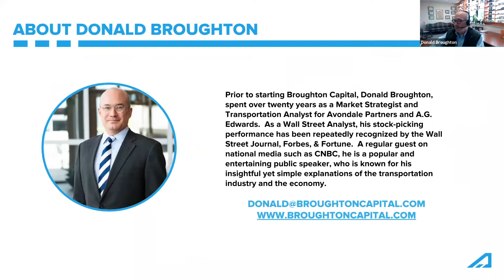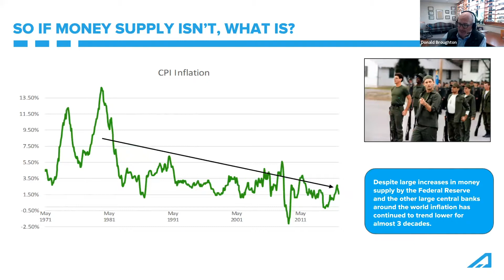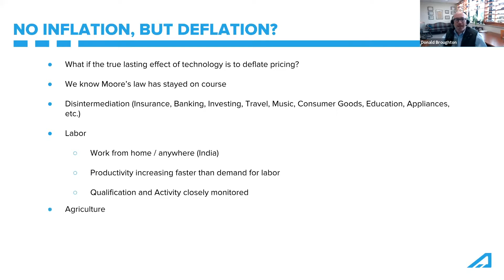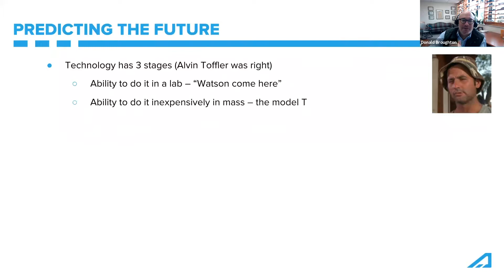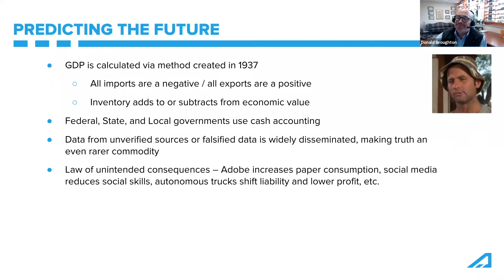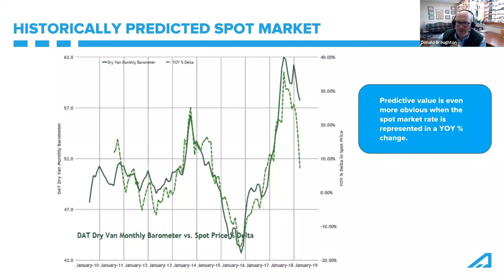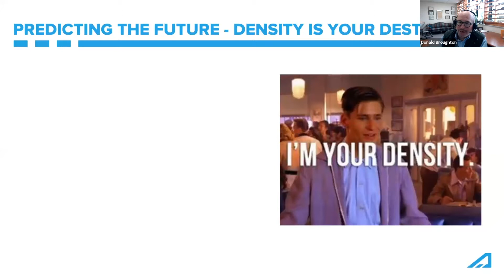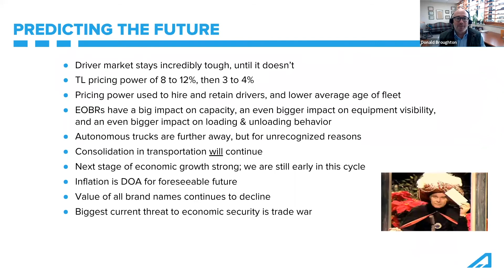Threat Vs. Opportunity in the New Freight Economy Ft. Donald Broughton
Arrive Logistics partnered with Freight Analyst expert, Donald Broughton, to teach shippers how to take advantage of freight flow trends to benefit their business. Donald has over 30 years of experience analyzing the freight industry. Donald not only makes complex economic issues easy to understand but, he also offers actionable tips on how to better predict trends that will impact you and your business.